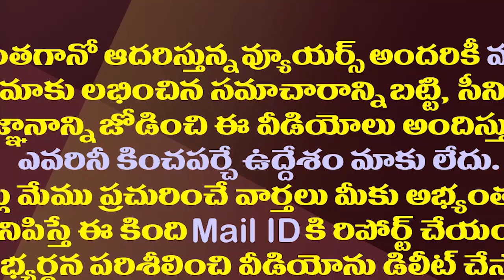జీవితంలో ఎన్నడూ లేని విధంగా చంద్రబాబుకు టెన్షన్| Chandrababu Worried About Lokesh And TDP Future